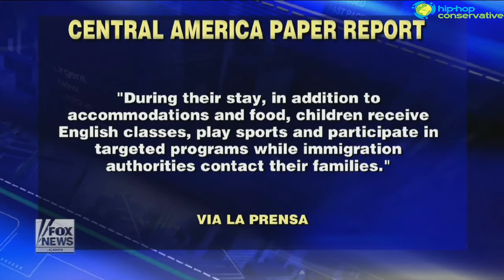Critics blame Obama's policies for surge of illegal immigrant children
Dennis Michael Lynch on first-hand look at border crisis